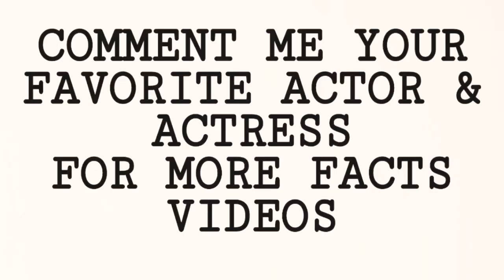Who is Chen Xiang | Biography | Top 20 interesting Facts | Networth | Age | Girlfriend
The Most popular And Most Talented Chinese Actor & Singer  Chen Xiang Biography & Top 20 interesting Facts 2019,